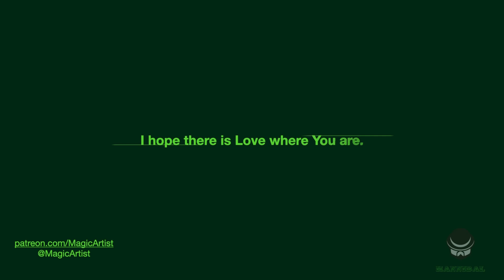Ask Hannibal Anything, August ‘21 (Plus ... BIG NEWS)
An ongoing feature of this channel. Post your questions below and I will begin answering them via video beginning on August 1st.￼

The Camera that I use

Across the Table, My book of stories and inspirations from the life of a working artist is now available direct from me via autographed and personalized paperback AND NOW an E-book.I will pay the postage in the continental US for the paperback, and will send the e-book directly to you anywhere in the world.

Hear my Podcast: “Across the Table” on all podcasting platforms.